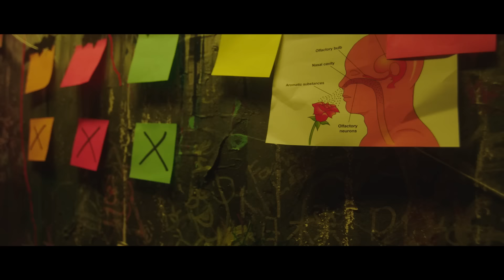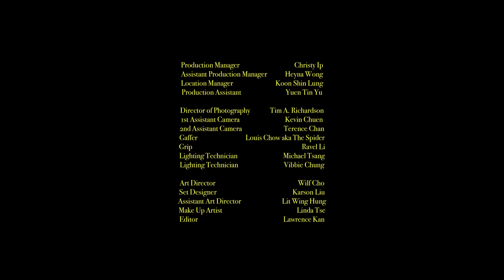張蔓姿 Gigi - 不言自明 Frequency (Official Music Video)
這首歌的靈感來自一個抄牌妹與外賣仔的故事。

他們每天在街上遇上大家，擦身而過卻念念不忘，發現大家也有聯覺共感，一起進行實驗，發現他們看到和感受到的一樣。二人最終墮入愛河，遠走高飛，去到一個屬於他們的地方。

相遇是一種緣份，喜歡也是一種緣份，大家頻率連接是一種不可思議的緣份，能夠遇上又愛上而又一起是一種奇妙，你找到那位不言自明的人嗎？

曲：張蔓姿
詞：張蔓姿
編：鍾楚翹CHOR
監：張蔓姿 / 鍾楚翹CHOR

也許我都有愛戀的運氣
擦身碰到那個會否是你
相同頻率的你

閉起眼睛墮進這刻幻覺
可會有天打破這寂寞
捉摸不到日期

如火花一剎我遇見你
對望一刻目光不能逃離
感覺 不言自明

同步的心靈互相感應
甜蜜的一起
可愛的你帶我遠走高飛

世界荒誕得令我洩氣
想有誰能拯救我脫離
等 那個你

感覺 不言自明